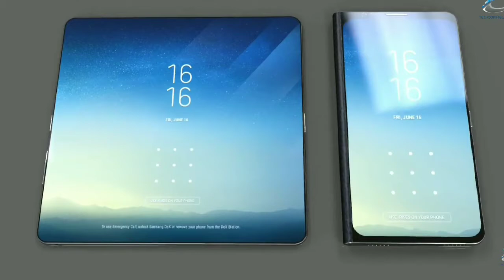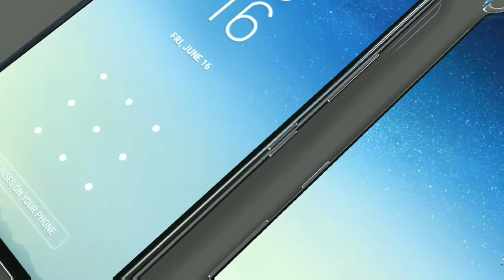Samsung Galaxy X Unboxing Official Trailer samsung 1st folding smartphone wanted guyz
Watch latest technology and quality reviews Videos on latest ACs, Solar inverters, latest Cars, Cheap and latest smartphones, Solar systems.